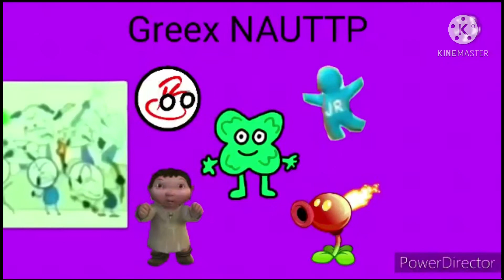Runaway Television Add Round 11